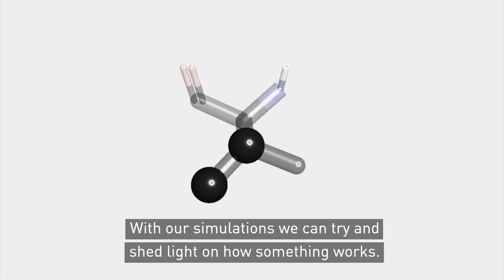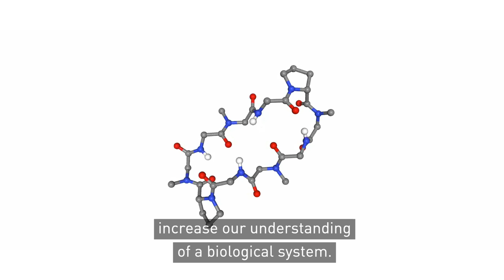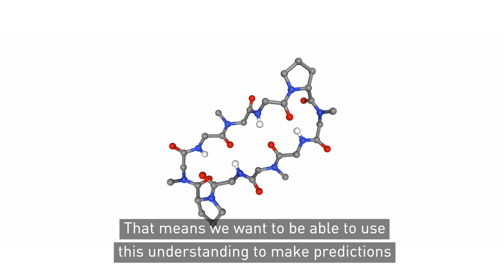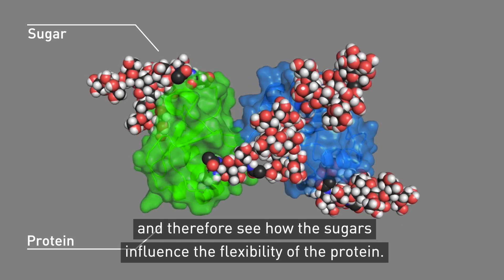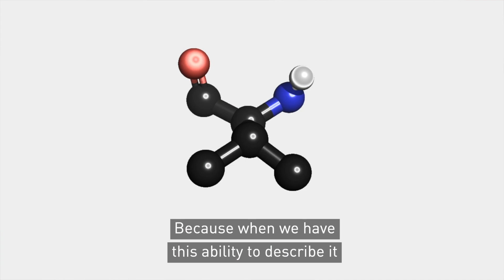2018 Latsis Prize: Computational chemistry for life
The computational chemist Sereina Riniker has won this year’s Latsis Prize awarded by ETH Zurich. She has been recognised for developing new methods for molecular dynamics simulations. Her innovative approaches are valuable, namely in the study of cyclic peptides, a group of molecules that play an important role in medicine as active substances.